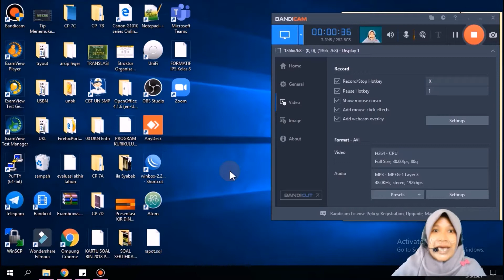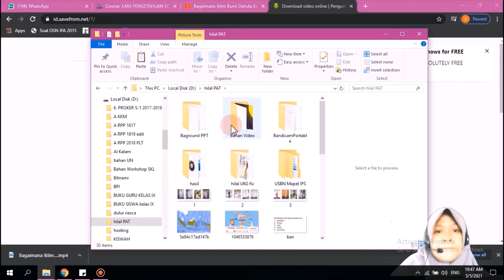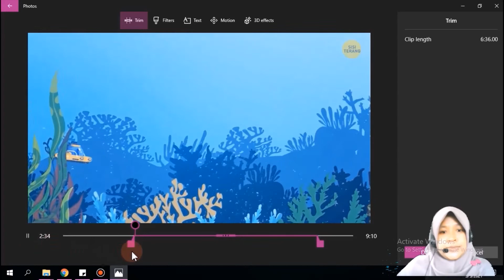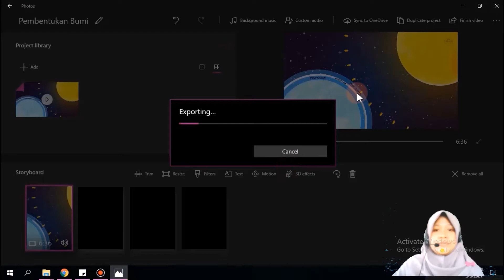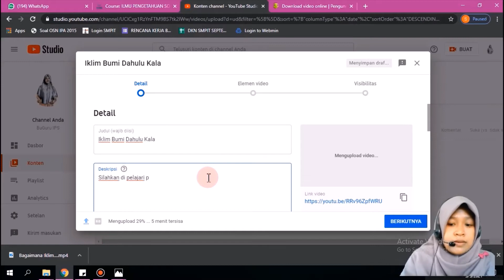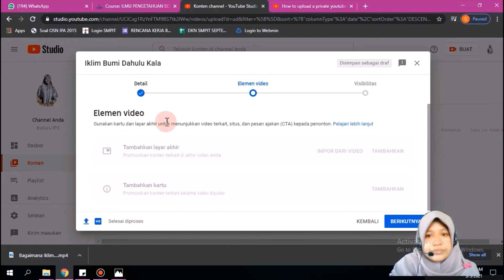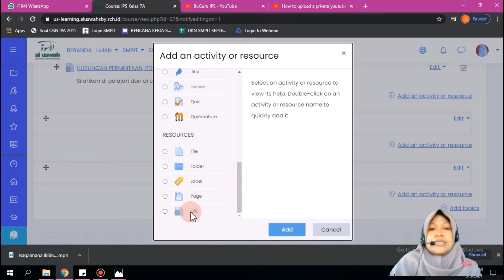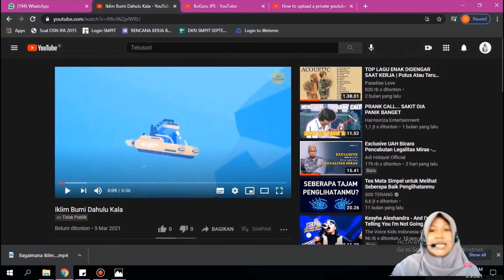Tutorial Mengedit Video Pembelajaran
Video UKH Al Uswah SBY yang berisi:
1. Mengambil Video youtube
2. Memotong video yang berkaitan dengan materi
3. Mengupload video ke youtube
4. Memasang link video ke Us-Learning